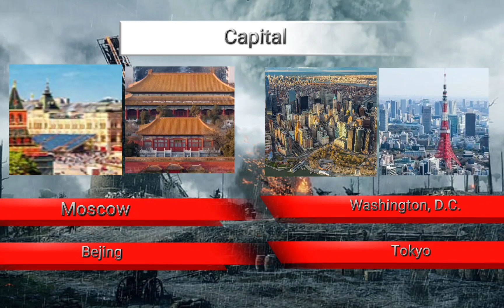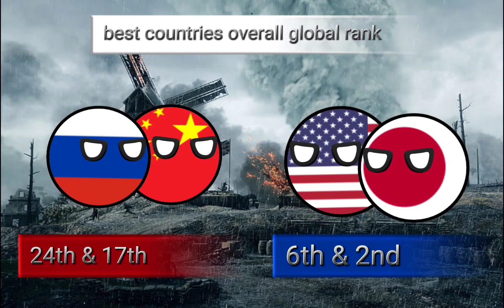Russia & China VS United States & Japan Military power compere | HI everyone